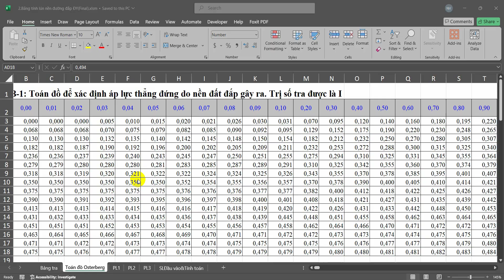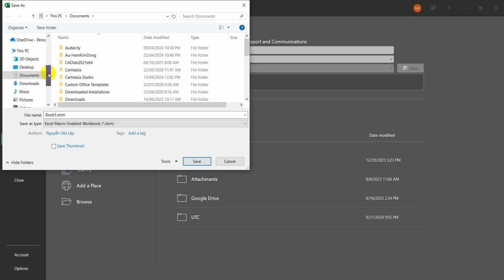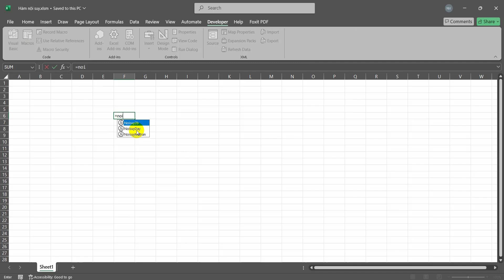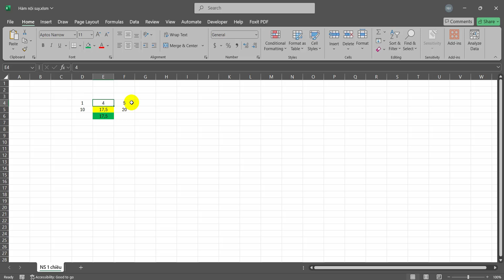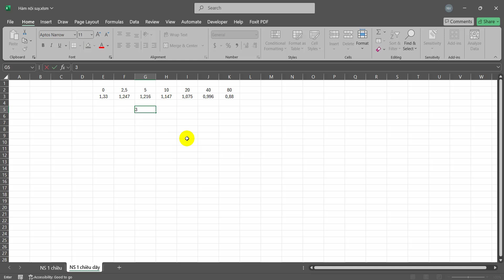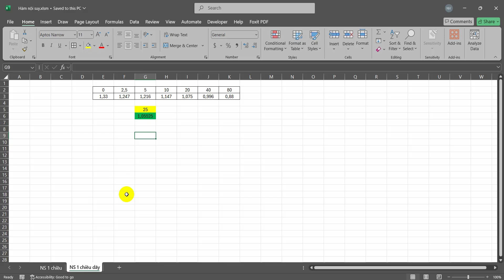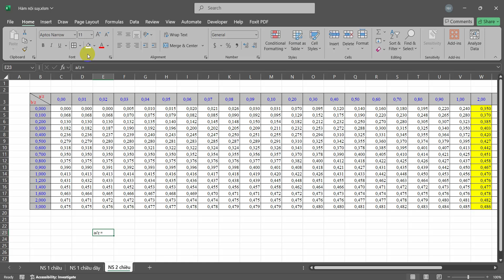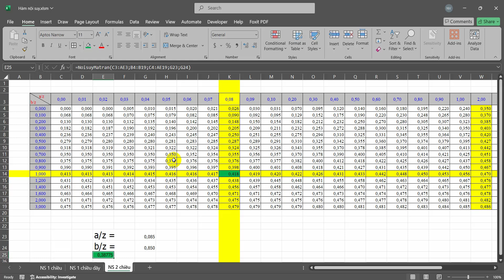Tips: Hàm Nội suy 1 chiều, 2 chiều trong Excel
Video Hướng dẫn cách Đưa các hàm nội suy 1 chiều, 2 chiều từ bên ngoài vào File excel trắng và Hướng dẫn cách sử dụng các hàm nội suy này.